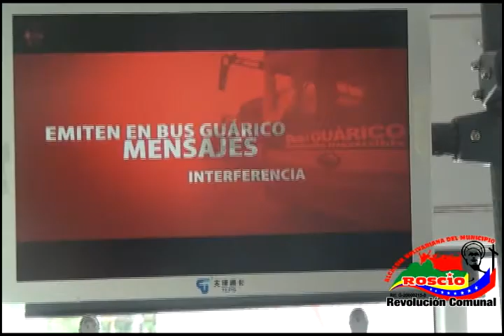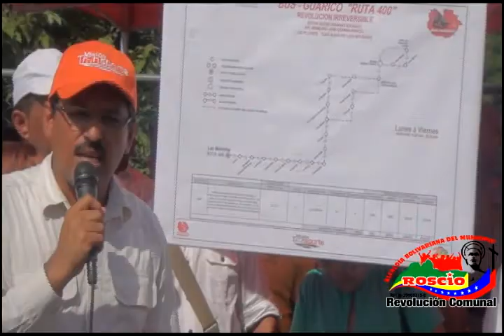Inaugurada Ruta 400 de Bus Guárico en Roscio.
En articulación con el gobierno nacional liderizado por el presidente Nicolás Maduro, la gobernación de Guárico con Ramón Rodríguez Chacin y la alcaldía bolivariana del municipio Juan Germán Roscio nieves, a través de Gustavo Méndez fue puesta en marcha la ruta 400 Flores- Centro de Bus Guárico, el cual movilizara más de 3 mil 100 personas diariamente.